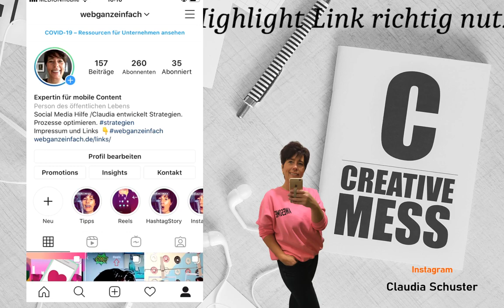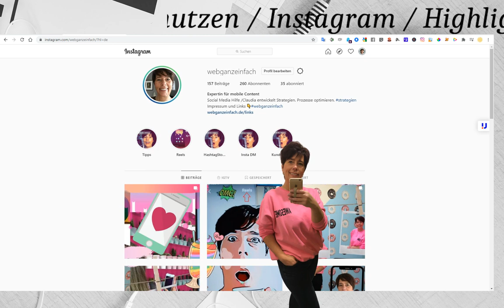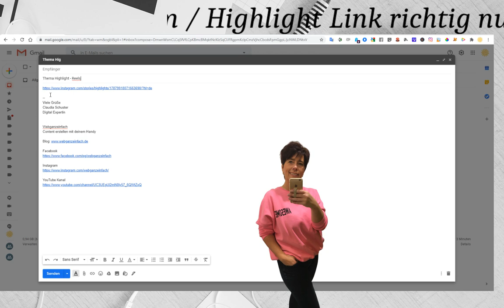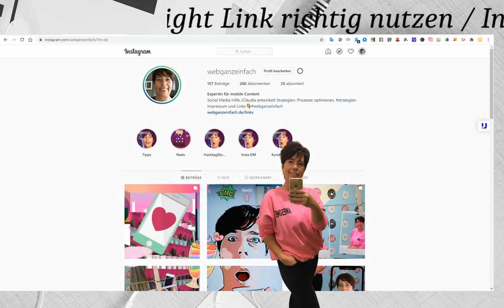instagram highlight link🤳🏽 - Nutze den Link für dein Marketing - Verteile dein Highlight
Wie du ganz einfach dein Instagram-Highlight anklickbar machst. Du kannst deine Highlight in Social Media verteilen. Oder in deinen Newsletter mit einbauen. Verteile deinen Highlight-Link von Instagram.
In diesem Video erfährst du wie es geht. Ist wirklich total einfach.

Viel Spaß beim nacharbeiten.
Timestamp 🤳🏽
🟠Einführung 00:00
🟠Highlight Reels 00:24
🟠PopUp Fenster 00:32
🟠als DM bei Instagram versenden 01:02
🟠am Desktop bei Instagram eingewählt 01:57
🟠per E-Mail dein Instagram Highlight versenden 02:24

Was du immer im Hinterkopf behalten solltest!
Instagram und Facebook lieben es auf Aktualität zu setzen und deine Videos sind damit schon nach kurzer Zeit wieder von der Bildfläche verschwunden, Youtube dagegen funktioniert als Archiv.

Habe immer eine Contentstrategie!
𝘿𝙪 𝙗𝙧𝙖𝙪𝙘𝙝𝙨𝙩 𝙎𝙤𝙘𝙞𝙖𝙡 𝙈𝙚𝙙𝙞𝙖 🅷🅸🅻🅵🅴? Hier geht es zu meinem